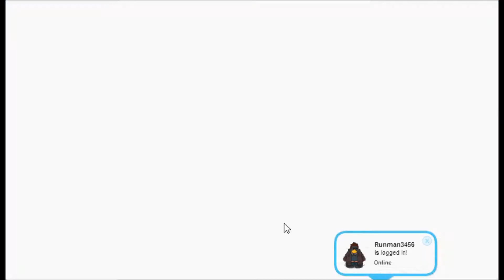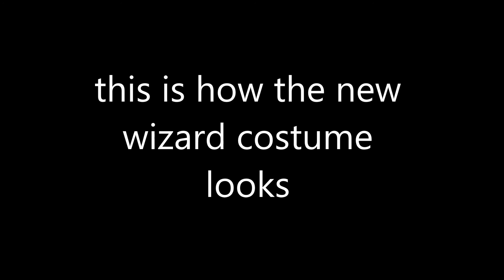Club Penguin Medieval party walkthrough part 6 : We may know the secret ingredient!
Hey guys this is Ninja bringing you the 6th and most probably final walkthrough of the Medieval party.In this walkthough we levitate, Speed up(which were not too good) & become the ULTIMATE DRAGON!. I think the secret ingredient is the golden o'berry but I am not sure...
And if you look closely on the right  Garrianas skirt where the bite mark is, yes I think it is a GOLDEN PUFFLE!!!
we'll see what club penguin throws at us with that hint given.